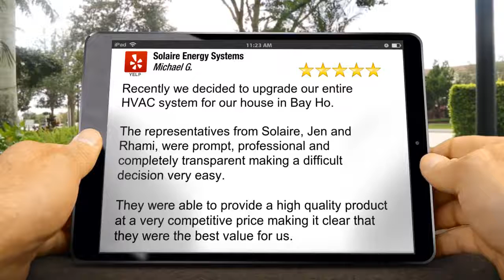Solaire Energy Systems San Diego Perfect Five Star Review by Michael G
5 Star Rating

Recently we decided to upgrade our entire HVAC system for our house in Bay Ho. The representatives from Solaire, Jen and Rhami, were prompt, professional and completely transparent which may a very difficult decision easy. They were able to provide a high quality product at a very competitive price that made it very clear that they were the best value for us. Mike

Solaire Energy Systems
4562 Alvarado Canyon Rd
San Diego CA
92120’